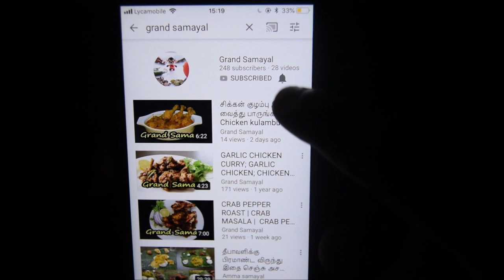உரை மருந்து | Urai Marundhu Detailed Benefits, Uses & Procedure by Grand Samayal | Ora Marundhu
Urai Marundhu is a immune booster medicine made with medicinal herbs. Which is used to prevent from stomach pain, colic problems, cold, cough, fever, acidity, body pain, gastric problem and much more. Usually these medicine are mixed with breast milk or hot water and could be given to 3month babies to 3years. It gives good sleep for babies. Check out the medicinal herbs name down below.

Vasambhu - Sweet Flag
Sitharathai - Snap Ginger
Sukku- Dry Ginger
Jathikai - Nutmeg
Kadukkai- Ink Nut
Masikkai - Gall Nut
Parangi Patai - Veils Pata
Asafoetida